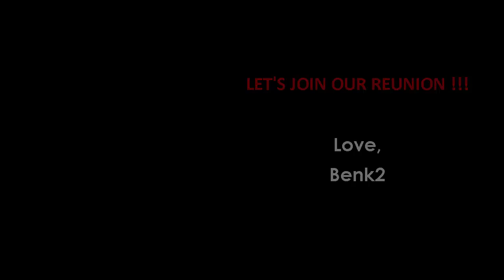benk2magneto - Reuni [untukmu]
LET'S JOIN OUR REUNION !!! Ayoookk...Mari Gabung dengan Reuni Kita...REUNI SMPN 1 CILEGON Angkatan Masuk 1993 atau Lulusan Tahun 1996...